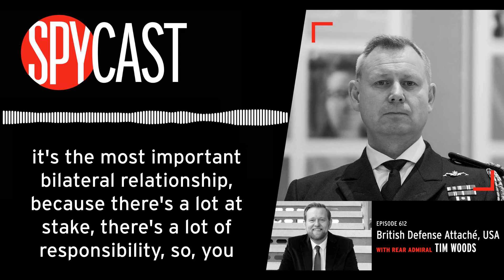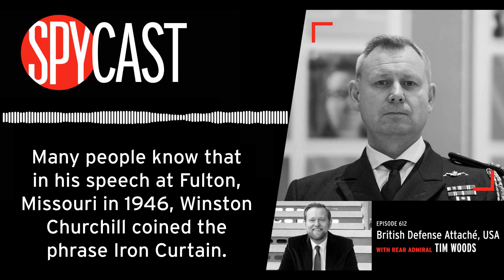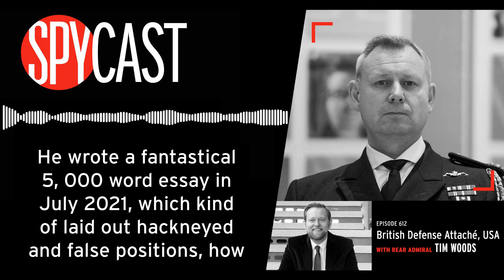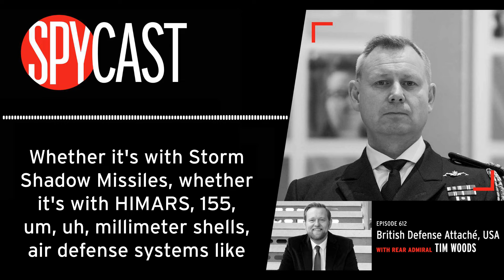SpyCast - British Defence Attaché, U.S.A.” – with Rear Admiral Tim Woods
This week on SpyCast, Andrew was joined by Rear Admiral Tim Woods, the Defence Attaché at the British Embassy in Washington. Tim has served over three decades in the Royal Navy, with posts including the British Defence Attaché to Ukraine and Head of the British Defence Staff in Eastern Europe, as well as active duty in Afghanistan.

In this episode, Andrew and Tim discuss the role of Defence Attaché and the importance of intelligence within the job. They also discuss Tim’s experience living and working in Kyiv in the months prior to Russia’s invasion of the country in 2021. What it was like to be under constant surveillance, how he dealt with the looming threat of Russian invasion, and what he felt when he heard the inevitable news. Tune in to hear more.

And…

Outside of the British Embassy here in Washington, D.C., you’ll find a statue of Sir Winston Churchill making his iconic “V for Victory” sign. Notice how Churchill’s statue seems to be walking, stepping one foot in American soil while keeping the other planted on British soil. The symbolism there is twofold: The partnership between the United States and Great Britain, and Churchill’s dual British-American ancestry!

HOST - Dr. Andrew Hammond, Ph.D. is Historian & Curator at the International Spy Museum, home of the world's preeminent collection of intelligence-related artifacts. Previous chapters have included seven years in the RAF, Public Humanities at the 9/11 Museum in NYC, Fellowships here, there, and everywhere, and academia. He is author of the forthcoming book: "Struggles for Freedom": Afghanistan & US Foreign Policy Since 1979. He loves bialys.
The International Spy Museum (SPY) is an independent nonprofit museum which documents the tradecraft, history, and contemporary role of espionage. It holds the largest collection of international espionage artifacts on public display.